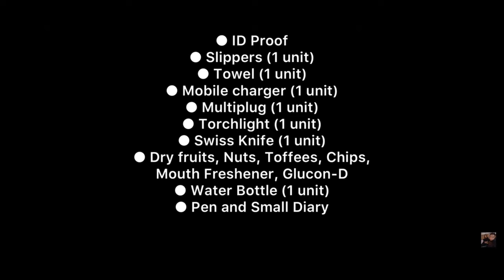Things to Carry and Pack for Kashmir Trip | Packing Tips